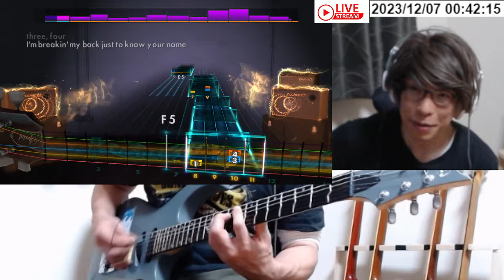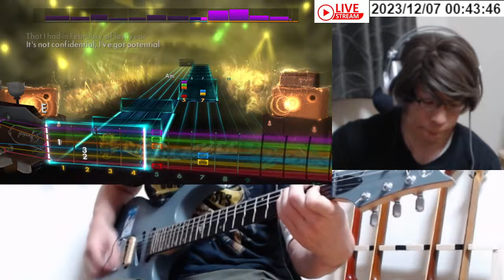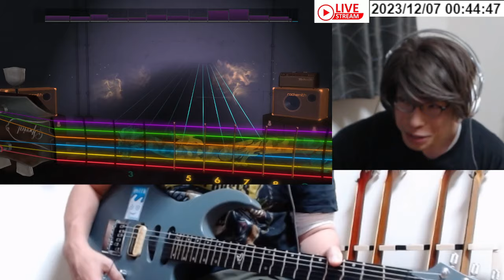Måneskin - Somebody Told Me弾いてみた Rocksmith2014